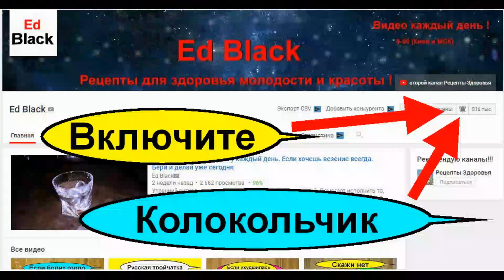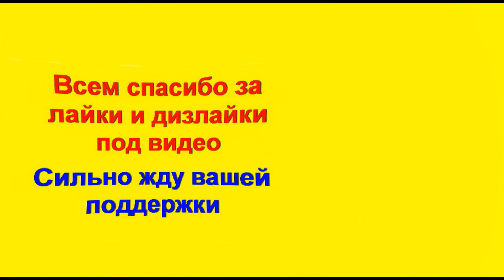Перекись водорода при остеохондрозе шейного отдела позвоночника. Болит шея делай так!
Перекись водорода при остеохондрозе поможет 100%. Лечение перекисью водорода шейного остеохондрозе описано профессором Неумывакиным в многочисленных научных работах по лечебным свойствам перекиси водорода. Болит шея  при повороте и наклоне это тревожный звонок, если боли в шейном отделе постоянные то возможно вас атакует шейный остеохондроз. Лечение шеи и шейного остеохондроза с помощью перекиси водорода очень простое. Применяй компрессы на шею раствором перекиси водорода. Как правильно лечить остеохондроз шейного отдела позвоночника я поведаю в этом познавательном сюжете. Будьте здоровы.

- все рецепты Остеохондроз ! Лечение остеохондроза домашними и народными средствами

- гимнастика и упражнения для шеи

- Как избавиться от межпозвоночной грыжи и протрузии? Полный комплекс упражнений + полезные советы